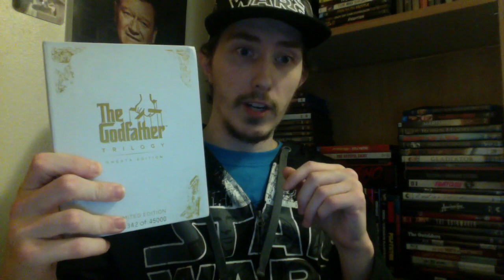Film Talk: Episode 201- The Godfather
Today, I talk about The Godfather, particularly my first impressions of the film.